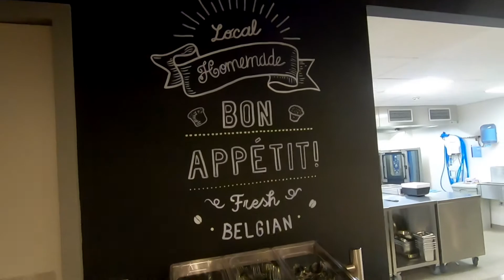Auberge de Jeunesse de Charleroi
Où passer une bonne nuit avant de prendre l'avion ?
A l'Auberge de Jeunesse de Charleroi, pardi !